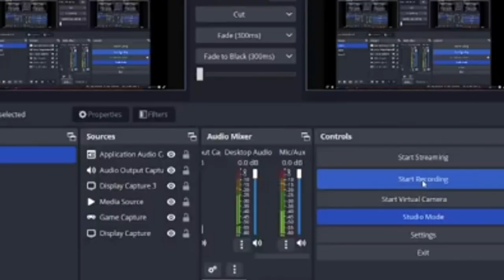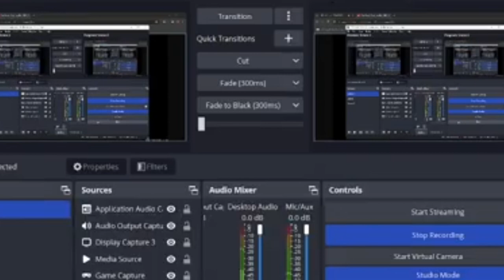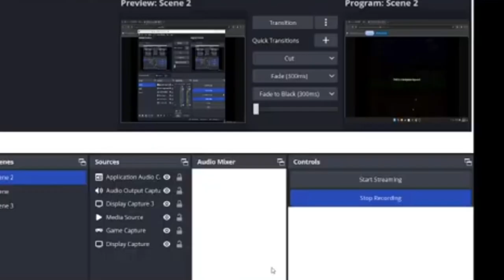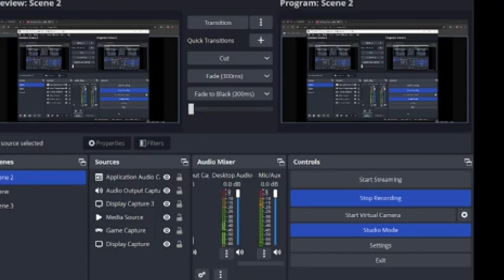Eddy plays Sonic 1 blindfolded with my boy Brooks